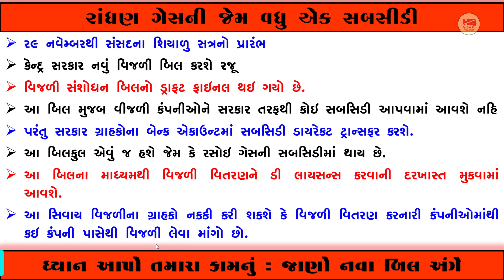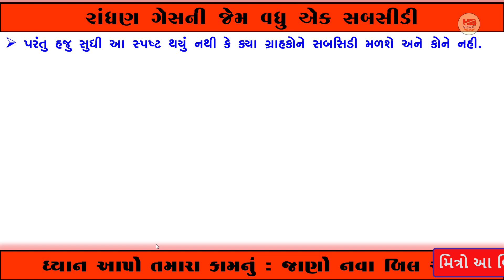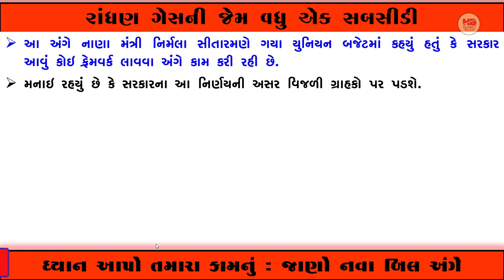રાંઘણ ગેસની જેમ વઘુ એક સબસીડી | વીજળીબિલમાં સબસીડી | જાણો આ નવા બિલ અંગે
આ વિડીઓ અંગે :
મિત્રો આ વિડીયોમાં સરકાર ઘ્વારા એક નવું બિલ આ સત્રમાં જ લાવવામાં આવી રહયું છે આ બિલ કયું છે તેમજ તેના ઘ્વારા કેવી રીતે સબસીડી મળશે તે અંગેની વાત કરવામાં આવી છે.

Topic cover :
vijbillma subsidy, lightbill ma subsidy, subsidy, new bill subsidy, લાઇટબિલમાં સબસીડી